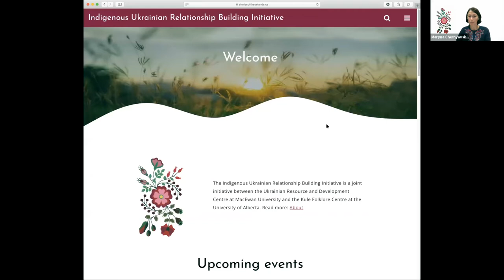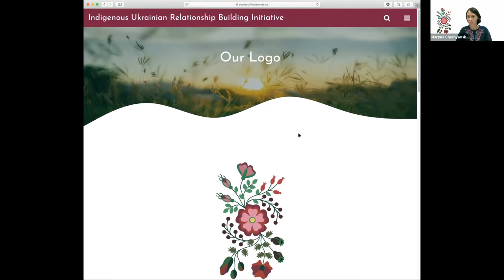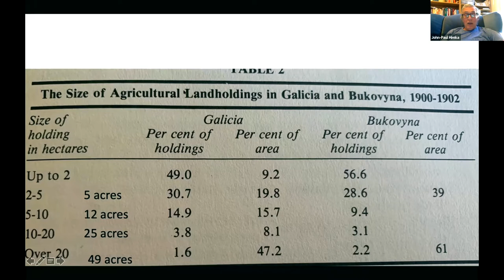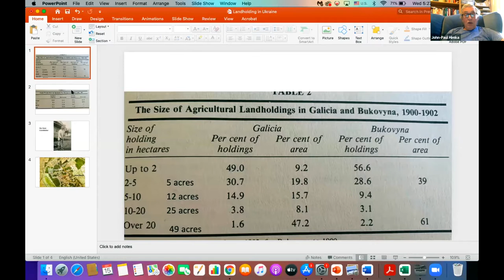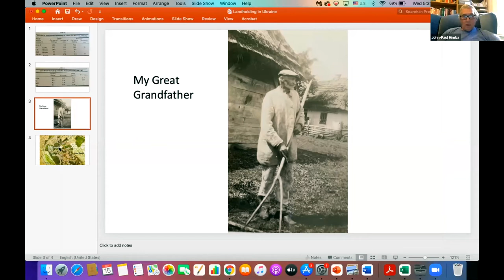kayâs: у далекому минулому: Long Ago On Our Lands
This is the first in the series of events entitled askîy / земля / the land dedicated to land and land practices within the Indigenous Ukrainian Relationship Building Initiative of the Ukrainian Resource and Development Centre at MacEwan and the Kule Folklore Centre at UAlberta.